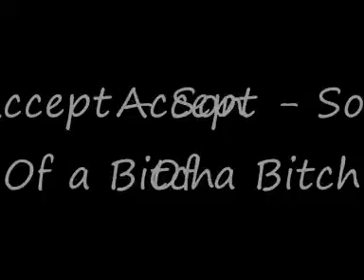Accept @ Masters of Rock Café Zlín 12. 2. 2011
Accept at Masters of Rock Café in Zlín, 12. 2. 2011